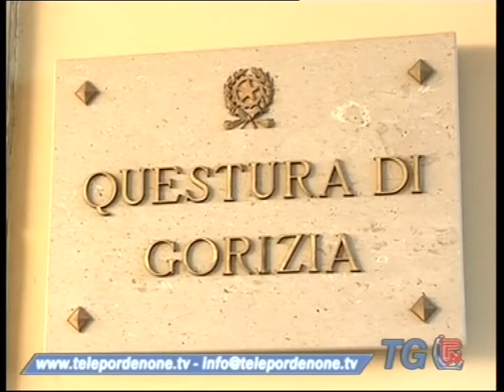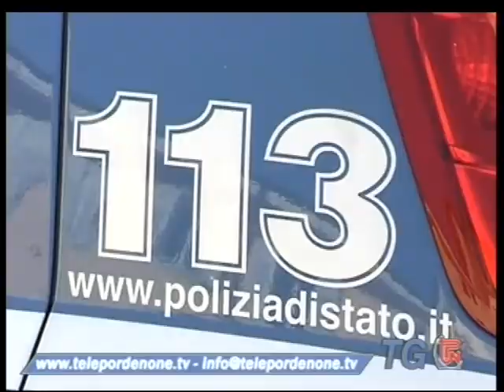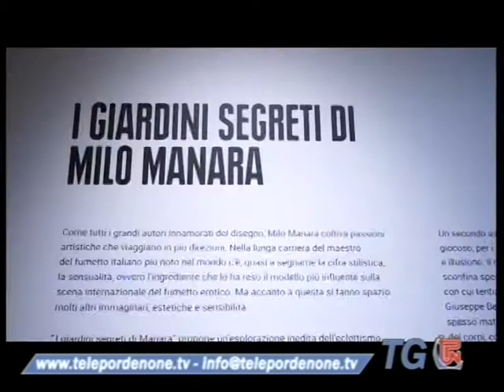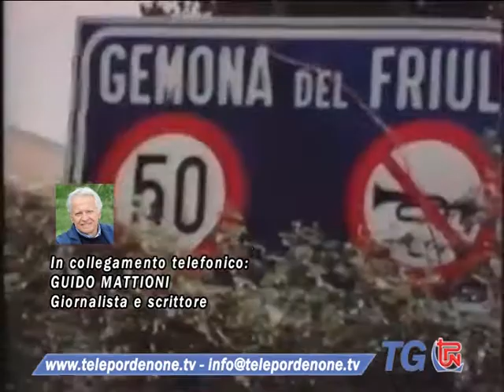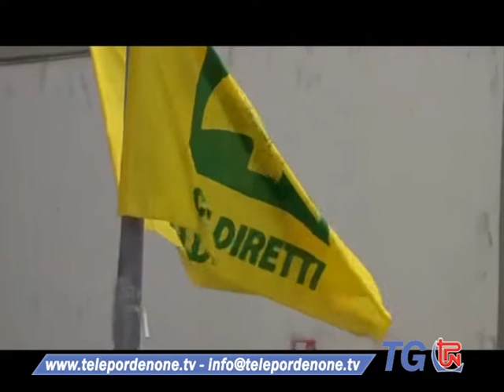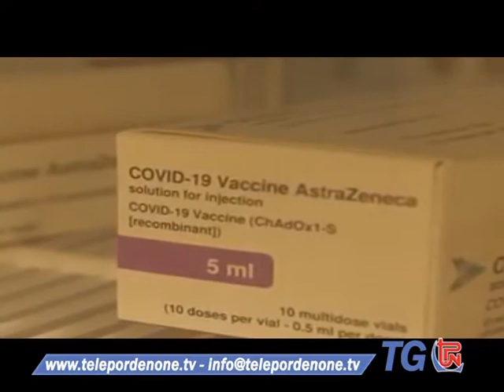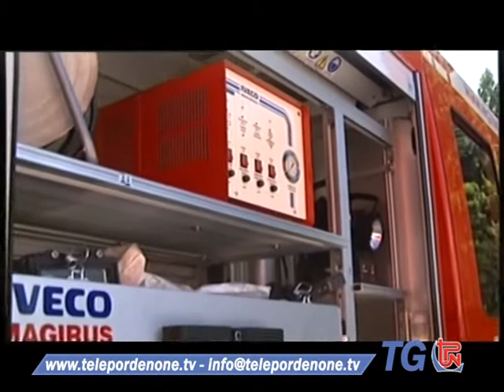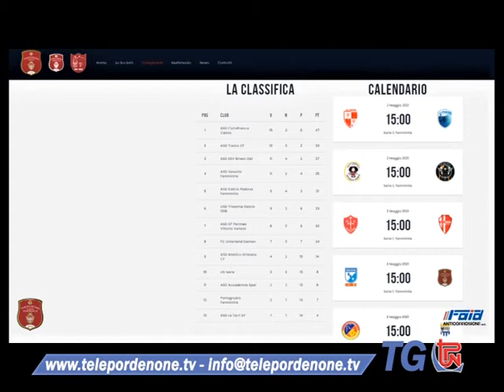TG TPN 06 MAGGIO 2021